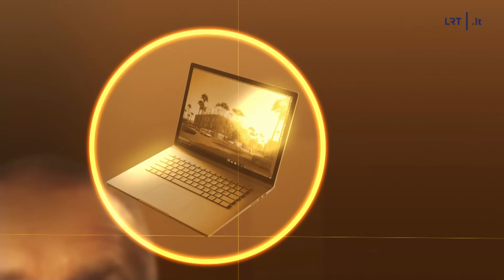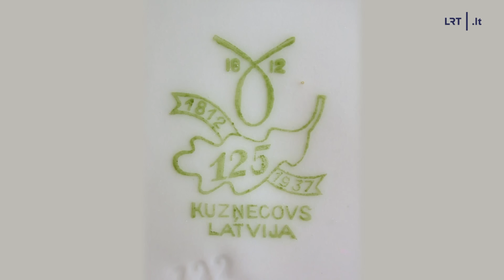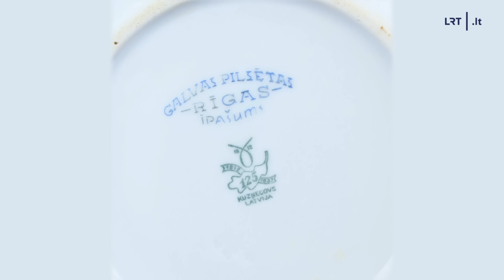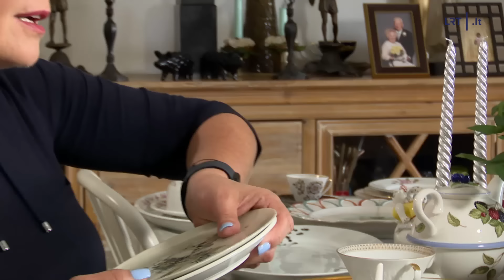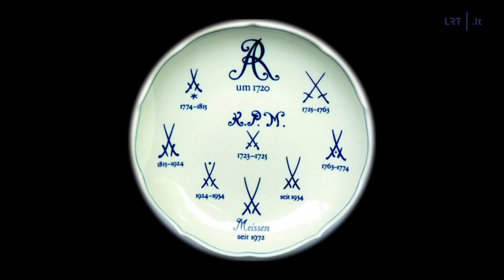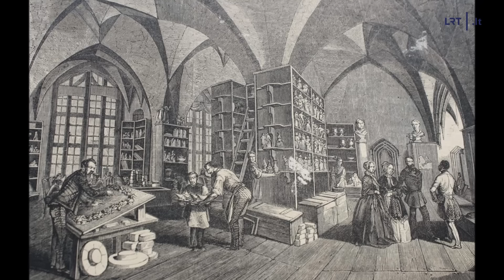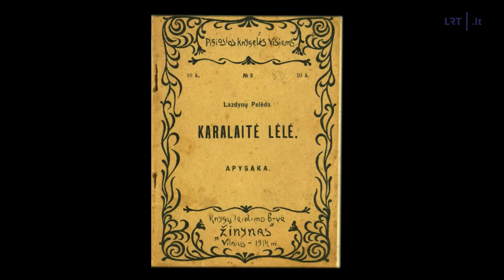Daiktų istorijos. Porcelianas – vienas mėgstamiausių kolekcininkų objektų